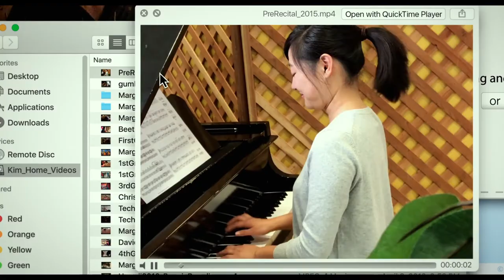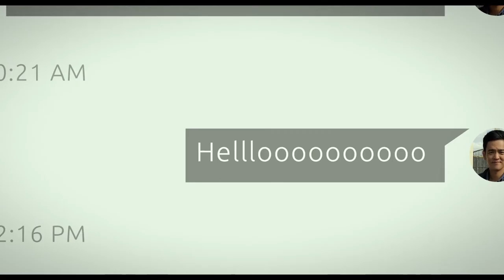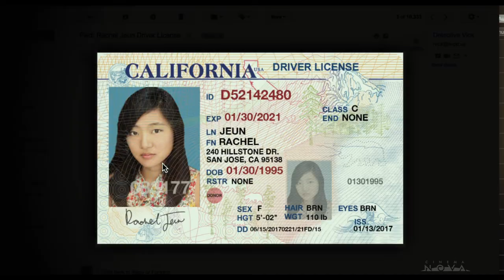David Stratton Recommends: Searching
Starring John Cho, SEARCHING is just the ticket if you love a good crime thriller, utilising what could have been a cheap gimmick into an extremely clever broadening of what cinema can be.

SEARCHING screens at Cinema Nova from September 13!